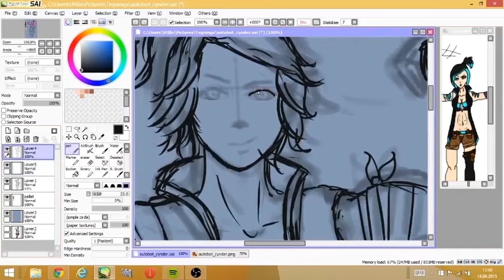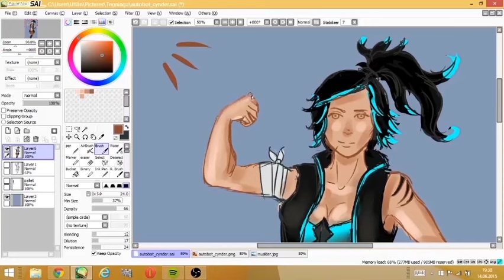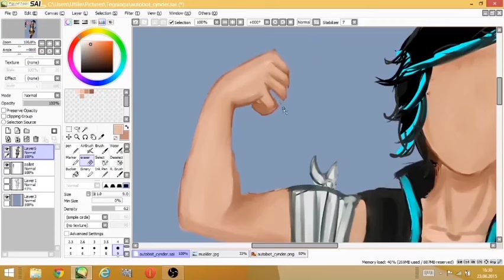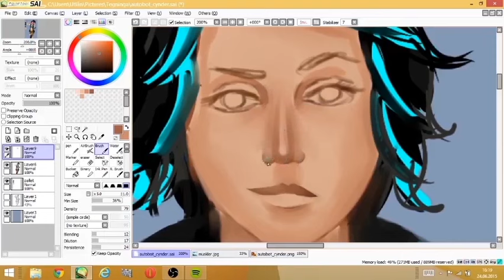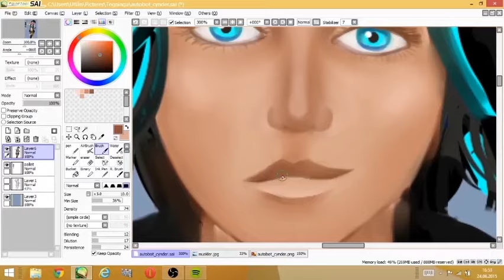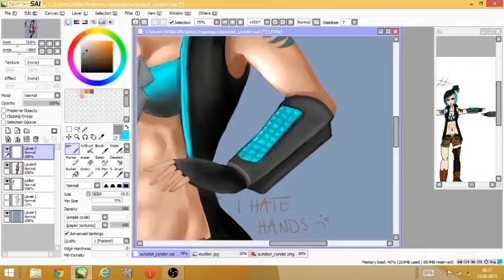[speedpaint RQ] OC Cynder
Me drawing a request from Autobotcynder; Her OC, Cynder.
Drawn by me ( Koziebubble) in SAI. Took a couple of hours :)

Songs: Donkeyboy - Downtown & Cash Cash - Surrender